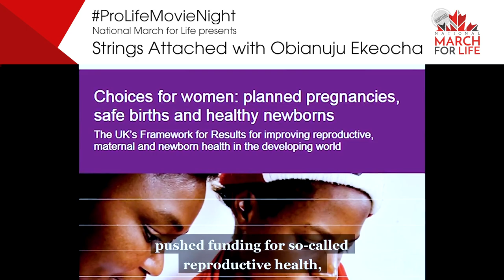Sunday Movie Night Featuring Strings Attached (May 10, 2020)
Interview with CLC’s Vice-President, Matt Wojciechowski and Obianuju
Ekeocha Founder of Culture of Life Africa and Producer
of Strings Attached Documentary.